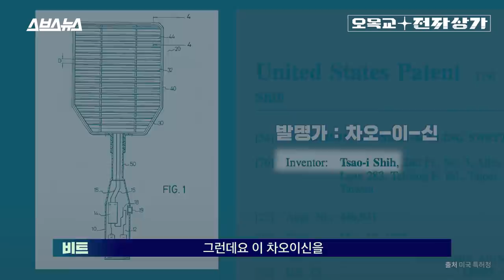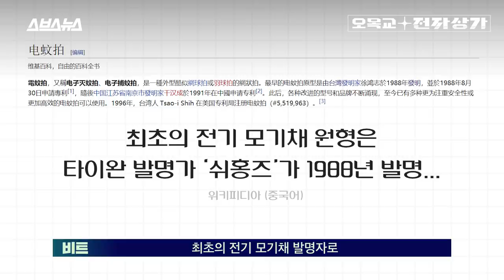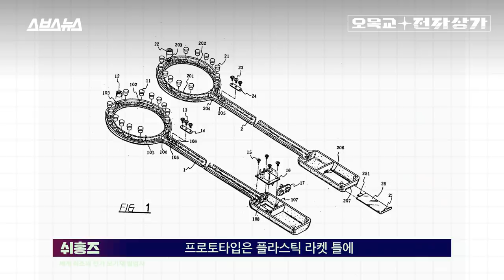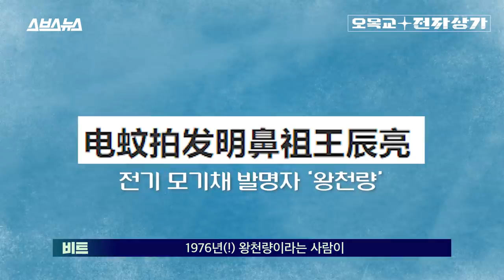전기 모기채 인류 최초로 발명한 사람 찾아 인터뷰 함 / [오목교 전자상가 EP. 48] 스브스뉴스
여름철 필수품 전기 모기채는 대체 누가 발명했을까요? 몇몇 서구 외신에 따르면 전기 모기채의 발명자는 1995년 미국에 특허를 출원한 '차오이신'으로 알려져 있습니다. 그러나 그는 미국에서 가장 먼저 전기 모기채 특허를 출원한 사람일 뿐, 전세계에서 가장 먼저 전기 모기채에 대한 특허를 낸 사람과는 거리가 멉니다. 기록상 세계 최초의 전기 모기채 발명자는 1988년 대만에서 특허를 출원한 '쉬홍즈'란 사람입니다. 그렇다면 쉬홍즈 씨는 대체 어떤 사람일까요? 그는 전기 모기채로 얼마나 돈을 벌었을까요? 스브스뉴스 '오목교 전자상가' 팀에서 한국 최초로, 전기 모기채를 인류 최초로 개발한 사람을 만나보았습니다.